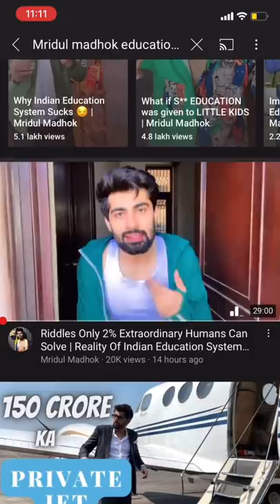How Dangerous Is Nuclear Missile | Mridul Madhok